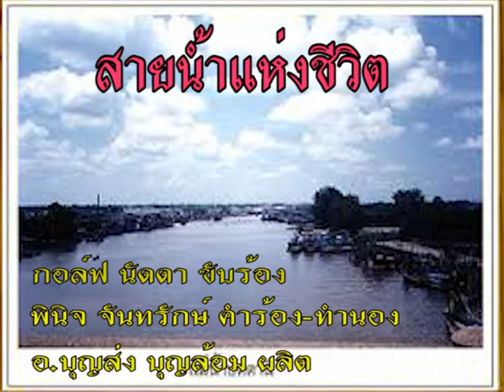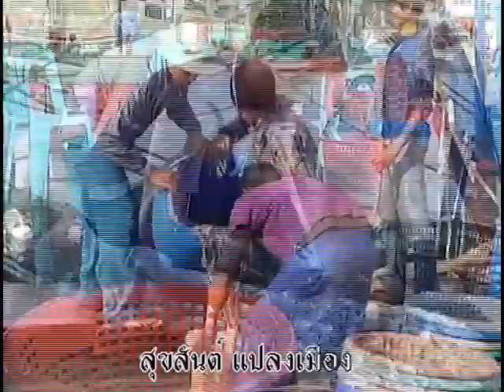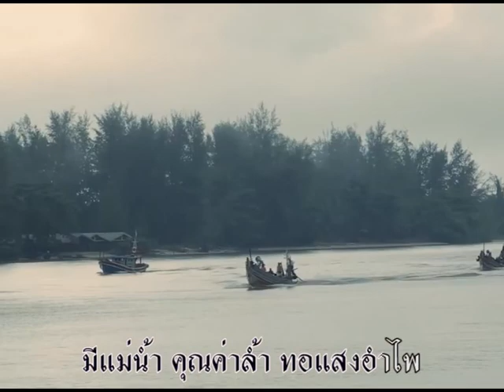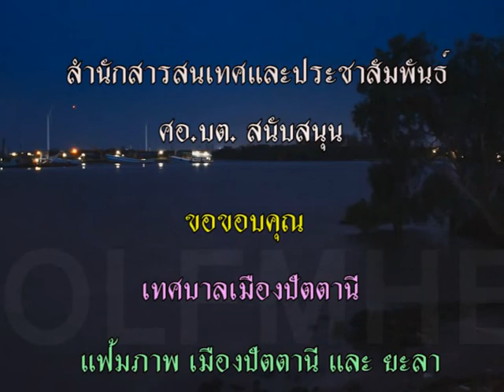สายน้ำแห่งชีวิต กอล์ฟ นัดดา